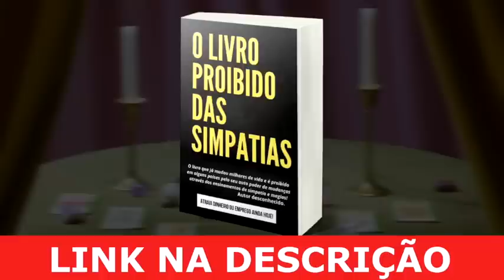SENSITIVA BIANCA PREVISÕES LULA COM ATRITOS, JANJA PROBLEMA GR@VE DE SAÚDE? BOLSONARO E MAIS...